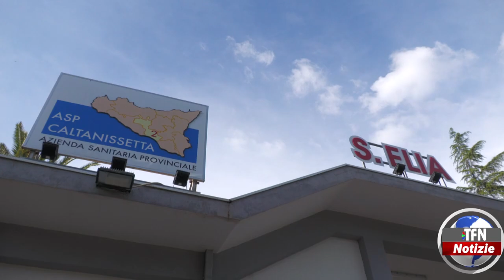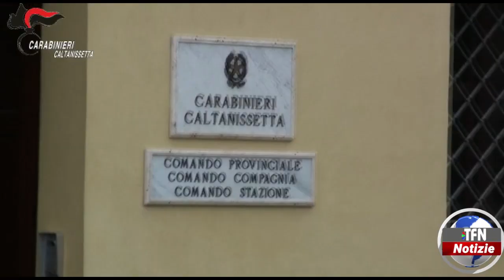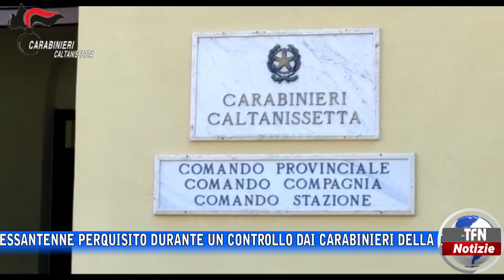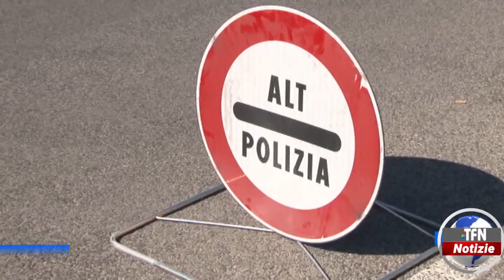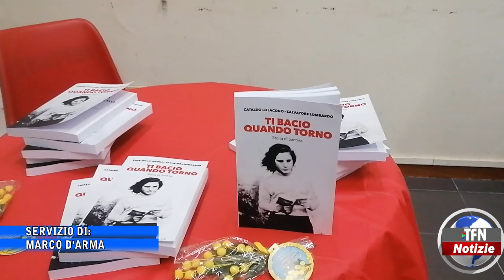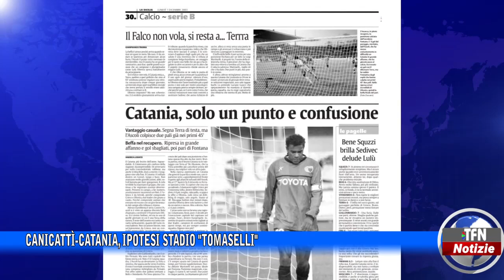Il telegiornale di TFN edizione del 9 MARZO 2023 – ore 20:30